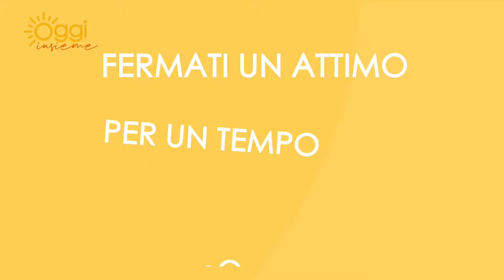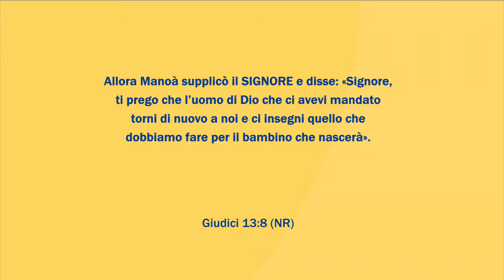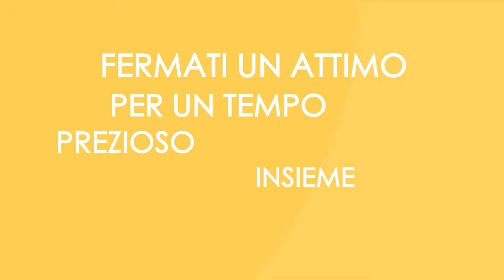Oggi Insieme | Puntata di mercoledì 22 Maggio 2024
/ paroledivit.  .